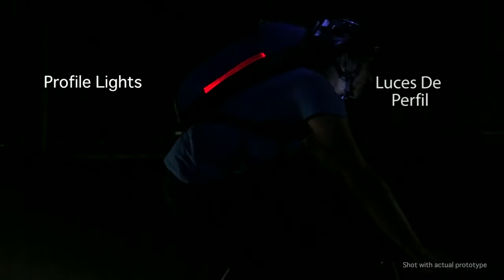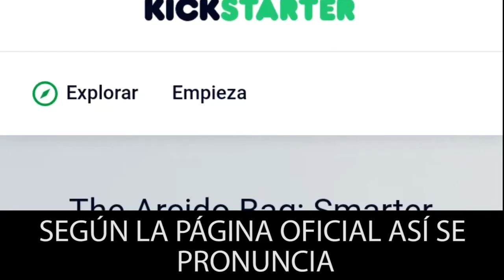9 INCREÍBLES MORRALES QUE TIENES QUE VER !!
Los morrales y mochilas siempre nos han acompañado. Pero, ¿pueden llegar a ser más de lo que pensamos?

Gracias por visitar este vídeo, recuerda que subo contenido semanalmente, si tienes algo que comentar al respecto déjalo en los comentarios y no olvides suscribirte para recibir notificaciones de cuando suba próximos vídeos, te lo agradezco. Ten un excelente día.